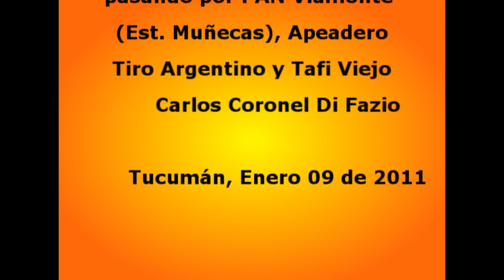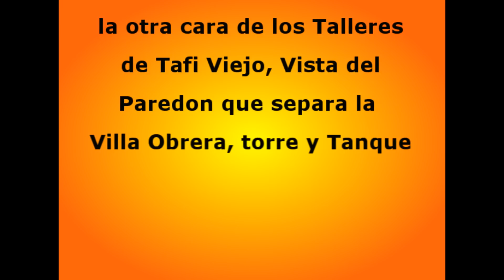La EMD GT22 9710 CU por Muñecas-Tiro-Tafi Viejo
Rumbo a Salta transportando vagones vacios, en su paso por el PAN calle Viamonte cercano a la Estacion Muñecas, luego su paso por el PAN avenida Roca (acceso sur a Tafi Viejo) ex apeadero Tiro Argentino, y a su salida de la
Estacion Tafi Viejo en el PAN calle Rivadavia.